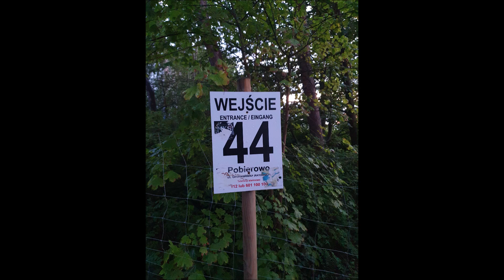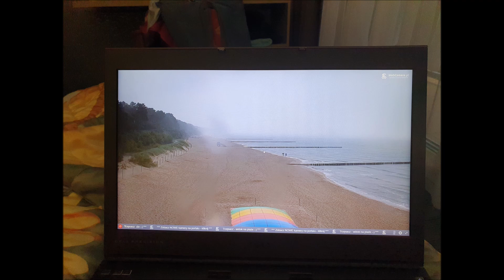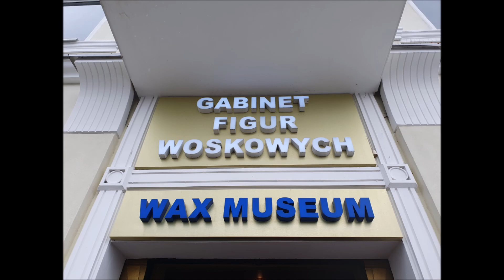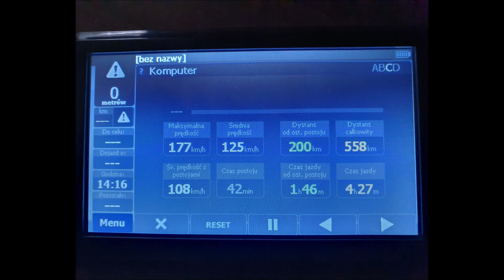POBIEROWO 2023 - WAKACYJNY URLOP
1. GEOGRAPHER - FROM THE TOP
2. GEOGRAPHER - EASY SHAKE
3. GEOGRAPHER - ALLEY CAT
4. GEOGRAPHER - LUGE
5. GEOGRAPHER - AIRLINE
6. GEOGRAPHER - WATCH ME
7. GEOGRAPHER - AFTER ALL

FUJIFILM FINEPIX HS50 EXR & SJCAM SJ8 PRO & SAMSUNG S10